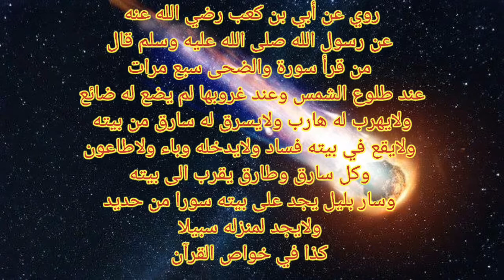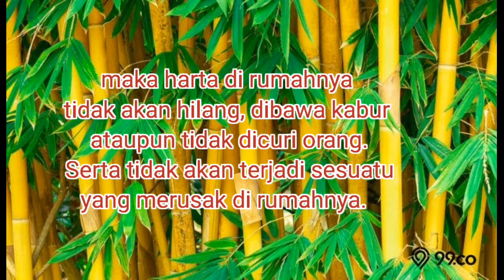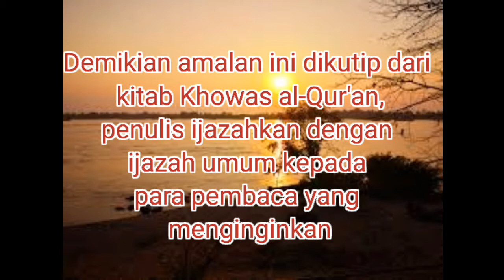Do'a Pagar Rumah Dari Maling dan Corona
Do'a ini ditulis bagi siapa saja yang membutuhkan amalan do'a seperti.  Dan ini sudah diijazahkan penulisa secara umum bagi siapa saja pembaca yang menginginkannya!
Semoga ada guna dan manfaatnya

Semoga bermanfaat